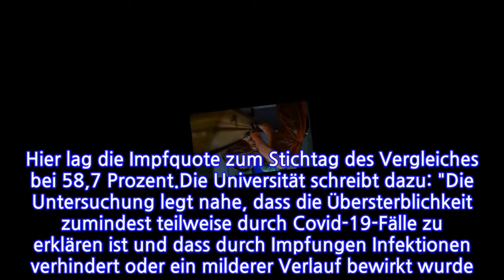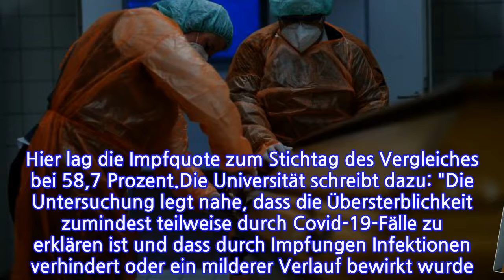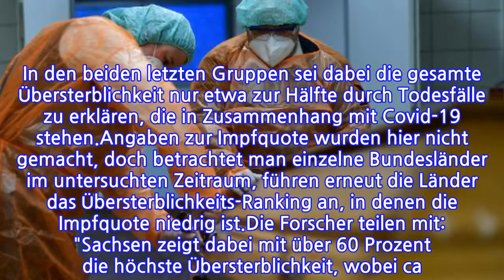Studie erforscht Übersterblichkeit...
INFORMATION
• Source: t-online